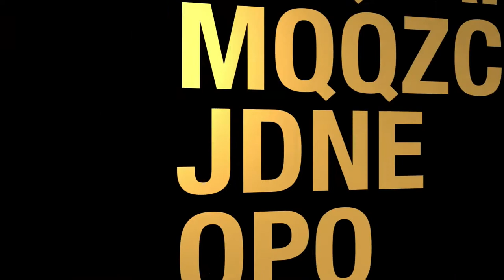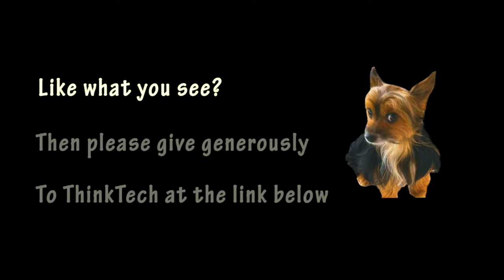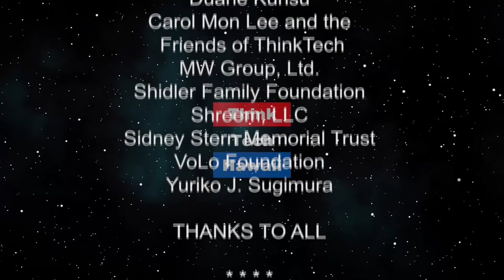The Caregiver Foundation (Out and About)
The Caregiver Foundation – providing practical and emotional support for Seniors, Disabled Adults and their Caregivers..  Today we will discuss the work of the organization that works to make the lives of Hawai’i’s  Kupuna, Disabled Adults and their Caregivers, safer, less anxious and more fulfilling by providing practical and emotional support services.

The host for this episode is Winston Welch.  The guest for this episode is Gary Powell.